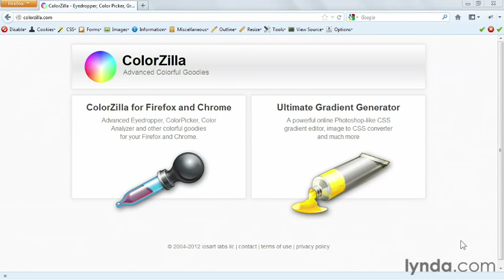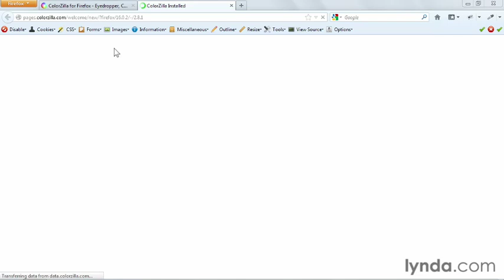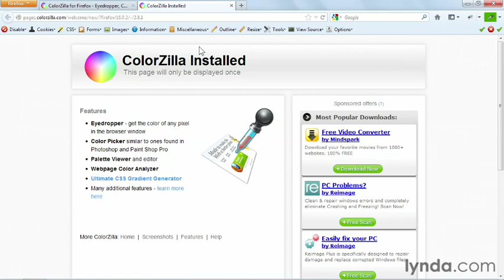26.Working with CSS, index php, and Joomla! Using ColorZilla